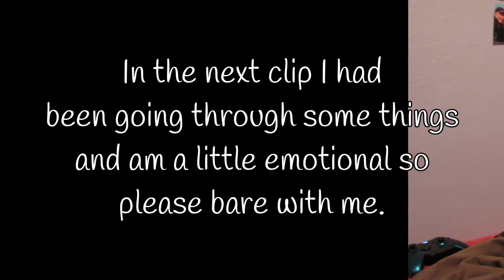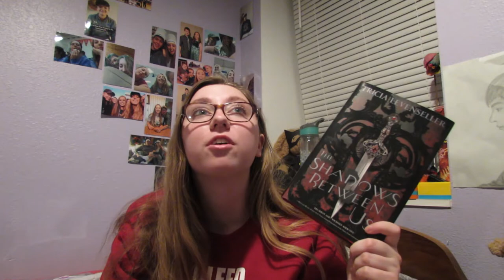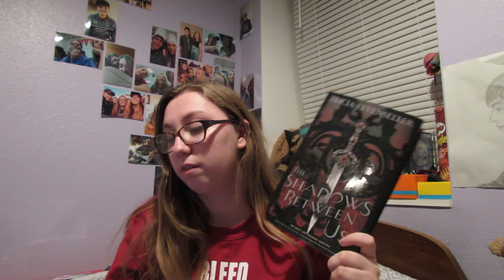Reading Vlog | The Shadows Between Us [Spoilers]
Hey Guys! I had so much fun reading this book and I hope that you guys did too!